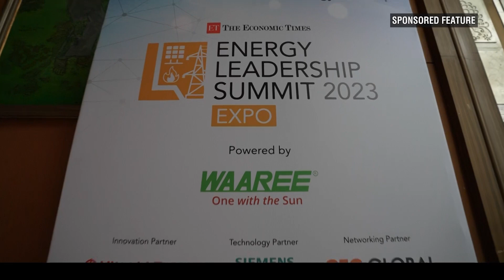Uncover the energy revolution at India's Biggest Energy Conference!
Uncover the energy revolution at India's Biggest Energy Conference! 🚀⚡️ Watch the coverage and witness the latest innovations and discussions shaping the future of power in India at ETEnergyLeadership.

Date- 22nd & 23rd July, 2023 from 7:30PM

ET NOW